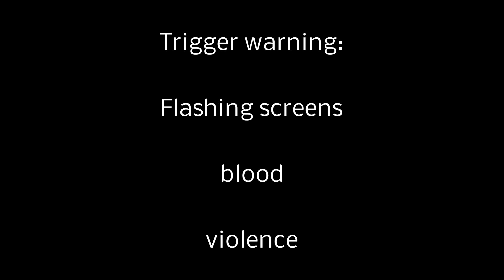Insanity [APH] CMV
a view into the mind of Russia and Belarus.

TRIGGER WARNING!
Blinking lights
Blood
Violence